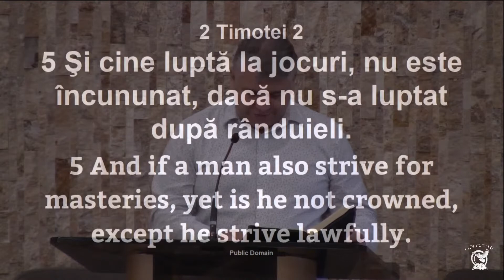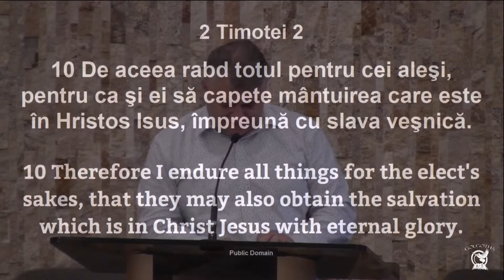Predică Ruben Baltag